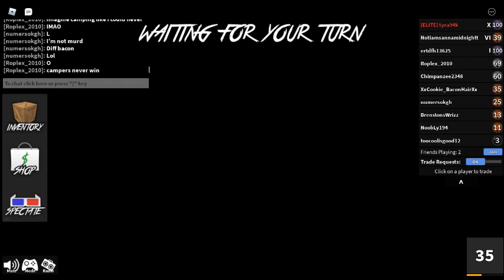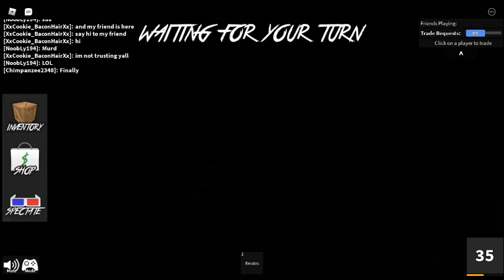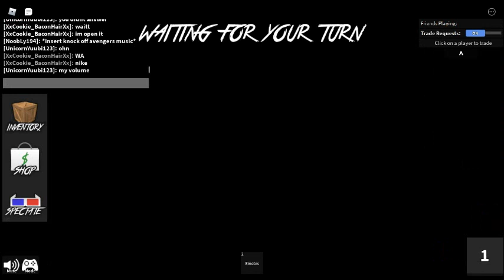Playing MM2 with my Friend! | Part 1